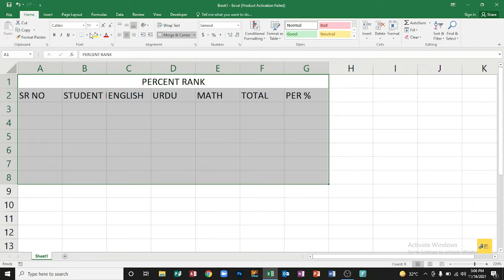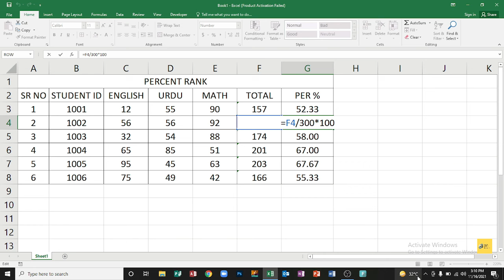PERCENTAGE FORMULA FOR EXCEL | EXCEL 2016 | SIR MUSTAFA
Hello friends my name is Mustafa
Thanks